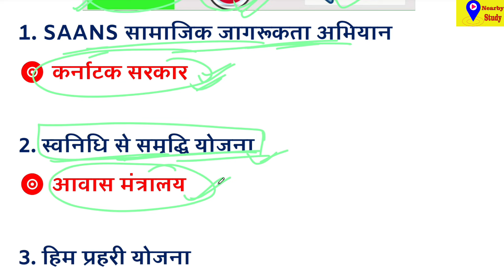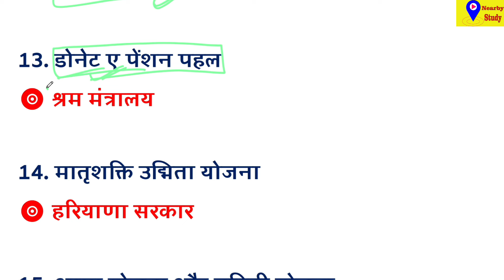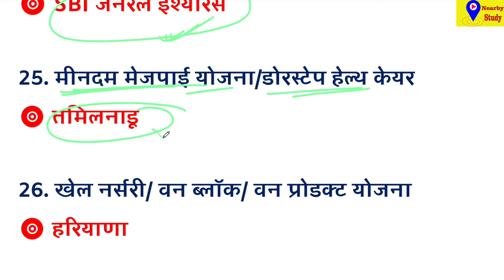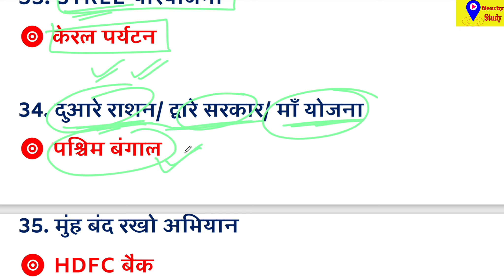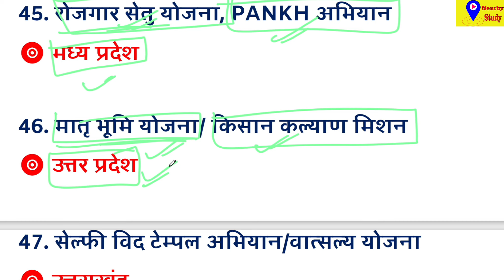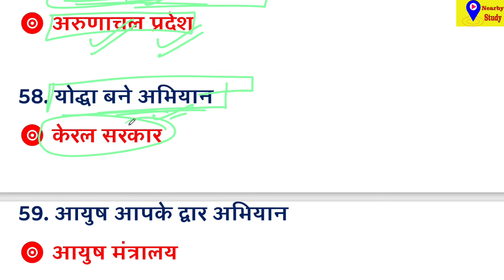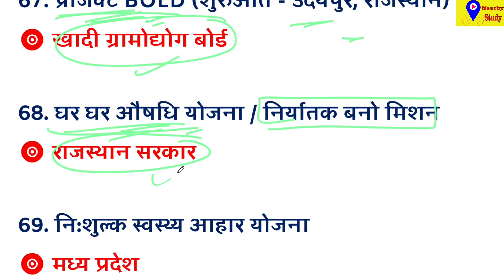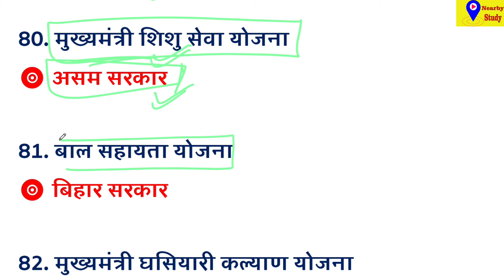योजनाए अभियान एवं उससे संबंधित राज्य For:- SSC CHSL, GD , BSSC, CIVIL CORT ETC EXAM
Here are the PDF link :-

भारत की भाषा एवं लिपियों से संबंधित प्रश्न , कितनी भाषा ,कितनी लिपि, प्राचीन भाषा, प्राचीन लिपि, ETC